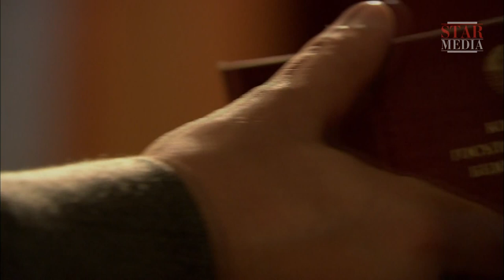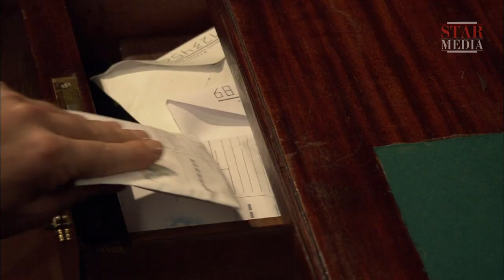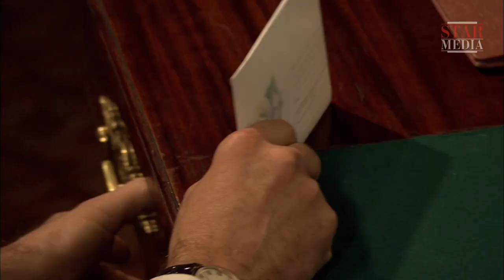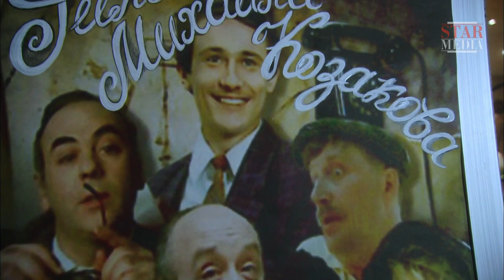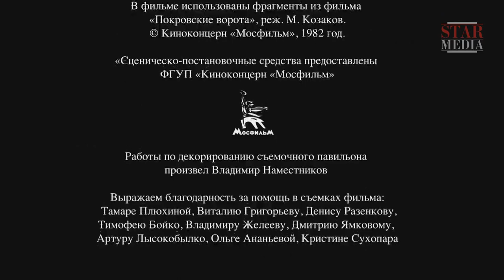Trouble in Store - Episode 3. Russian TV Series. StarMedia. Historical Drama. English Subtitles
In the spring of 1982 as Brezhnev’s power was waning, Yuri Andropov decides to tackle corruption and apathy in the Soviet Union.

A number of company directors were targeted, but Andropov’s first aim was to arrest Berkutov, director of the country’s First Yeliseyev Grocery Store, who, it was believed, had been supplying faulty goods to influential government officials for many years.

With Brezhnev’s rule almost at an end and Andropov tipped to replace him, Colonel Skachko, Head of the Investigation Department approaches some of Berkutov’s inner circle, starting with his assistant Zoya Platonova.
During the ‘cultivation’ of Zoya Platonova, an interesting fact is established – her son, Anton had had an affair with Skachko’s wife, Masha, who had given Anton a book forbidden by the regime. To save Masha, Skachko has no alternative but to release Anton and give up his interrogation of Zoya Platonova.

Type: TV series
Genre: historical drama
Year of production: 2011
Number of episodes: 8
Directed by: Sergey Ashkenazi
Written by: Vladislav Romanov, Evgeniy Latiy
Director of photography: Vladimir Klimov
Producers: Vitaliy Bordachev, Vlad Ryashin
Cast: Sergey Makovetskiy, Mikhail Porechenkov, Yulia Peresil'd, Inga Oboldina, Maria Shukshina, Daria Mikhailova, Igor Chernevich, Aleksey Sekirin, Yuriy Nazarov, Sergey Veksler, Anna Gorshkova, Evgenia Simonova